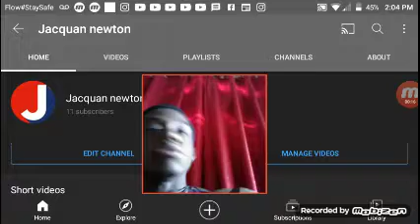THAKS FOR SUPPORTING ME RIGHT THROUGH THE AIR